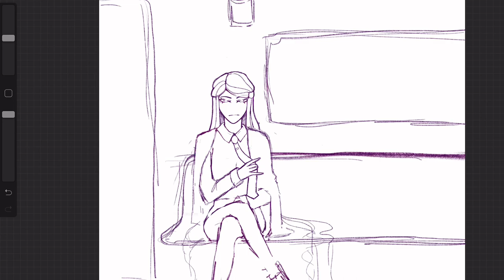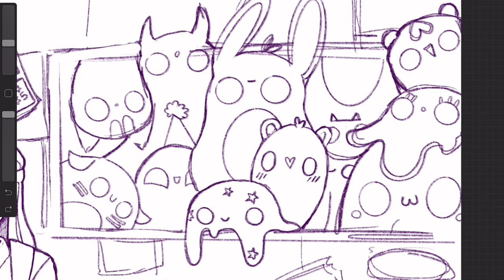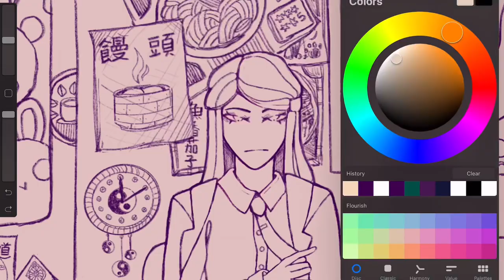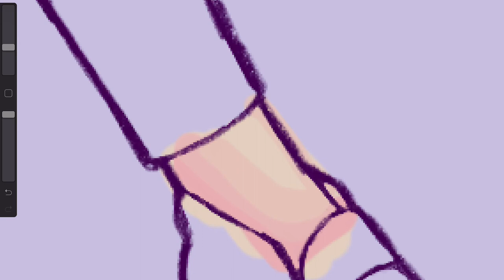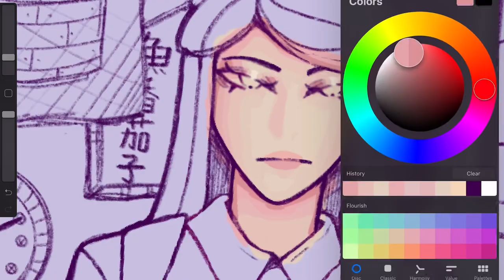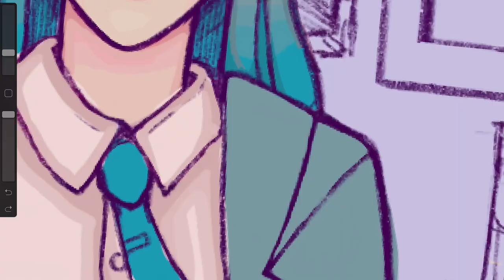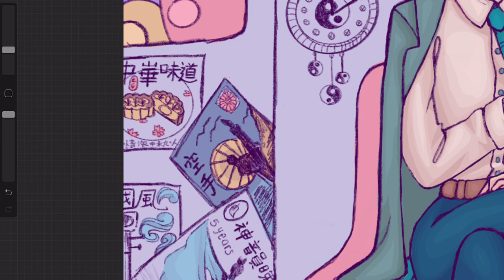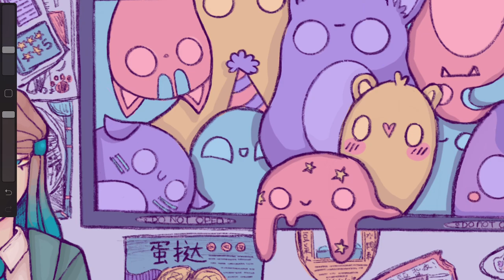Commuter || OC SPEEDPAINT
I've always wanted to draw the subway with a weird vibe so here's an OC --- that I don't have a name for and probably won't draw again --- on a train

I know I cut out a lot of the process but even if I put it at max speed it would still come out to be around 30-40 minutes long

Software: Procreate
I'm lost, find me here:

- Holo by Lee Hi
- Breathe by Lee Hi